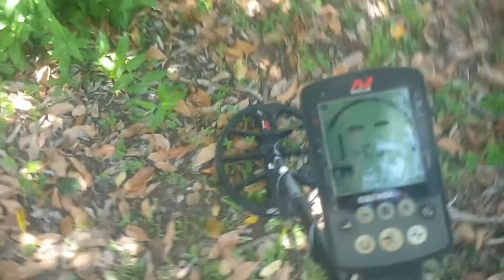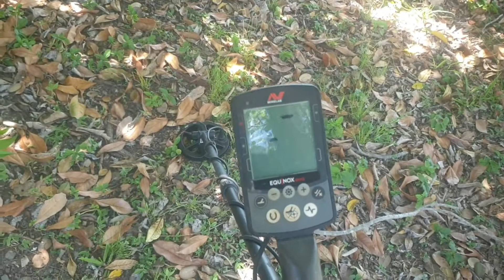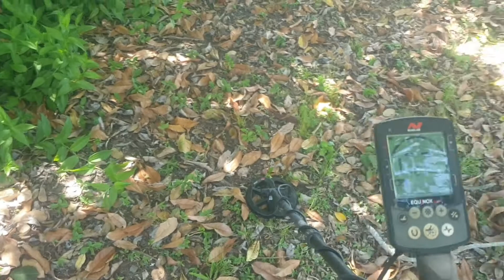my equinox 15inch coil is dead